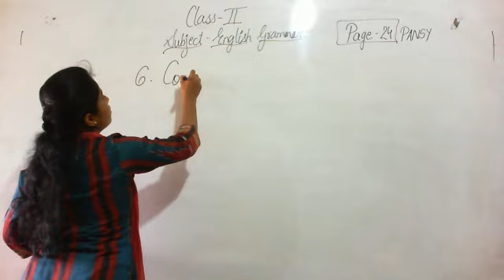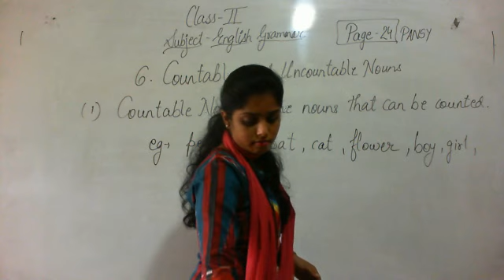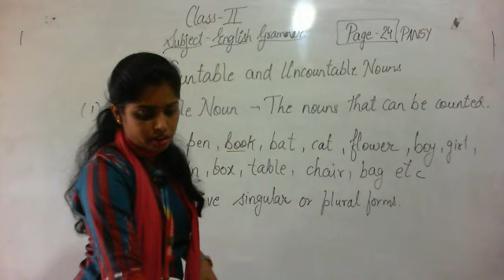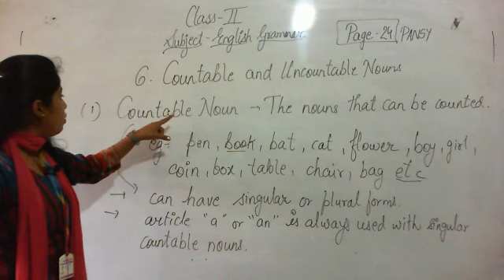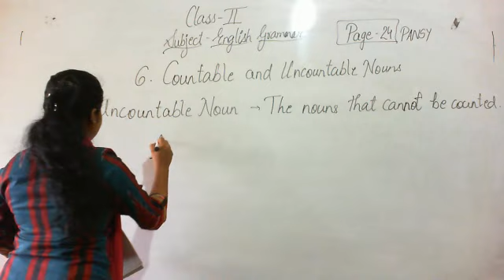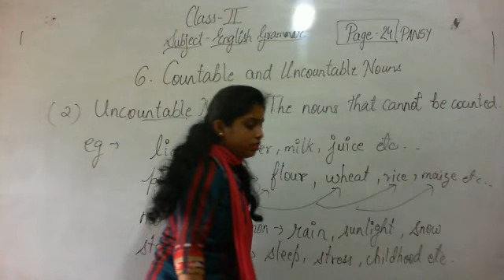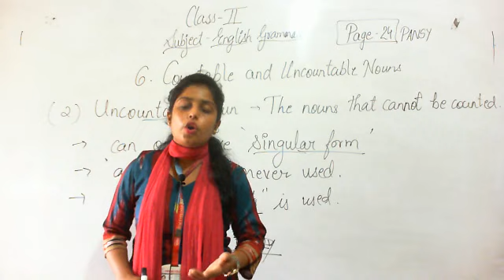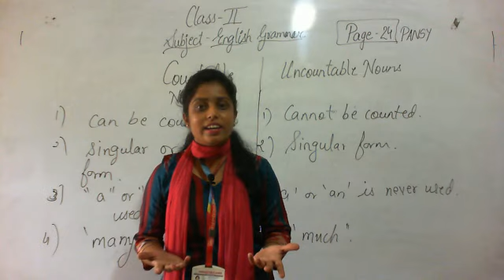Class 2 (English Grammar) Chapter 6 Countable & Uncountable Nouns Part 1 (RD 26-08-2020)